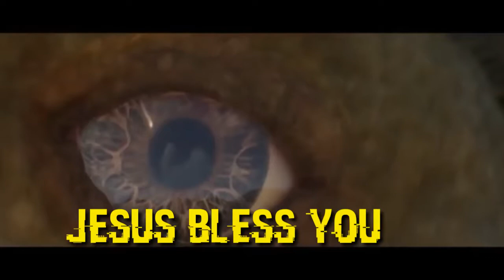Prabhusuvathanu prakatidhamu 2017 songs by katam dayasagar